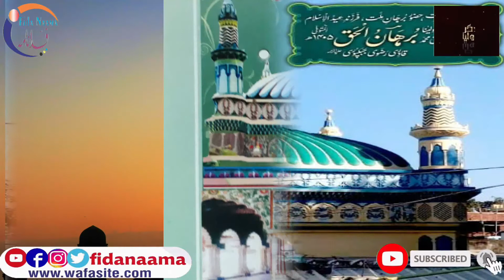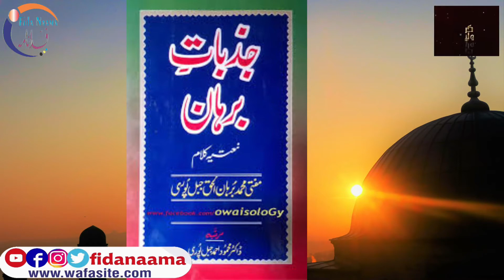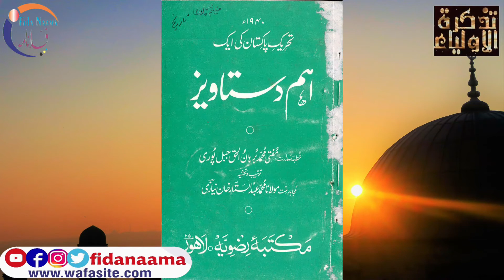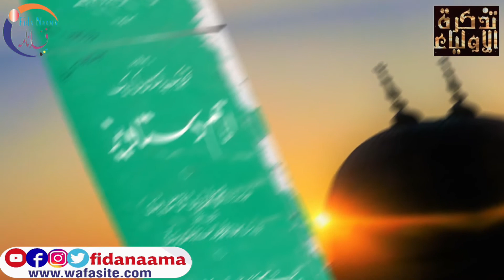Biography Khalifa e aal hazrat Burhan e Millat hazrat burhan ul haq jabalpuri alahirrahma |fidanama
Assalamu Alaikum

Copyright Declaimer